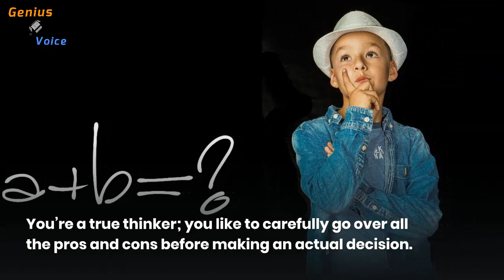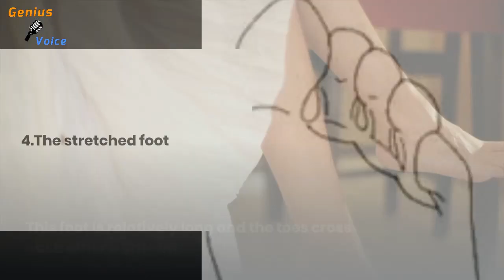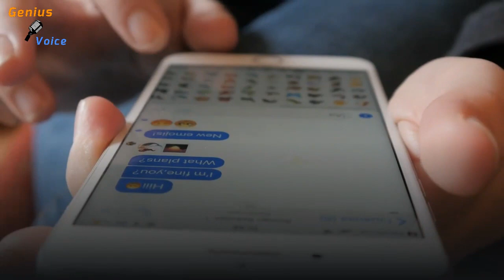foot shape and your personality | foot shape astrology | what your foot shape says about you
Personality hacks | sign of personality measure | shape of foot

foot shape and your personality | what your foot shape says about you

This is what the shape of your feet says about your personality!
What do your feet look like?
Is your second toe large than your big toe? Do some of your toes cross each other or are they all straight? Your body can tell you a lot about your personality. For example, the shape of your nose, whether your thumb is straight or crooked, and the way you keep your legs when you’re sitting down are all very telling. And you can add the shape of your feet to that list! According to Good Housekeeping your feet can tell you a lot about what kind of person you are.
1. The common foot
This slanting foot is the most common type of foot. If your feet look this, you’re a very balanced person. You’re spontaneous and social: you love meeting new people and are always open to new experiences. You love to travel, because you love exploring different cultures.
2. The flame foot
The striking thing about this foot shape is that the second toe is longer than the big toe. If you have this type of foot, you’re a very sporty kind of person. You’re also creative: you love to think of new things. Because of your enthusiasm, you’re very good at winning people over. You can also be impulsive at times.
3. The square foot
With this type of foot, all of the toes are roughly the same length. You’re a true thinker; you like to carefully go over all the pros and cons before making an actual decision. You’re a practical person and you’re also very trustworthy and reliable.
4. The stretched foot
This foot is relatively long and the toes cross each other a little bit. If you have this type of foot, you’re an introverted person. You like to keep things to yourself and you have hidden depths. You can be impulsive and your moods can swing really quickly.

pscycological hacks,
development for students
foot shape astrology